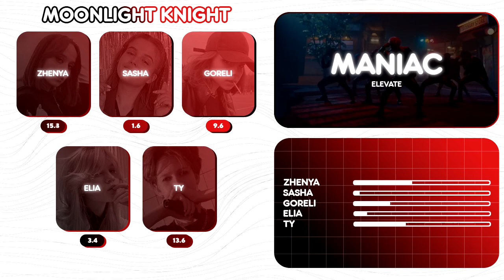ELEVATE - Maniac 🌙 How would sing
🌙 ELEVATE channel // @ELEVATE_TEAM